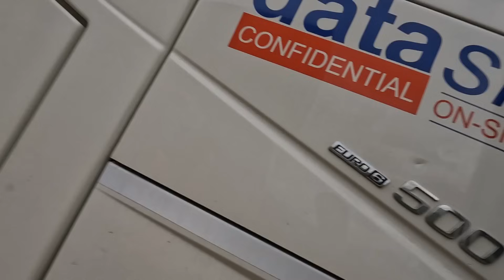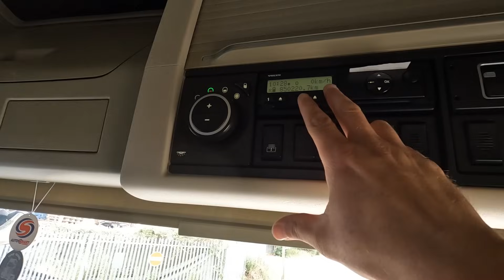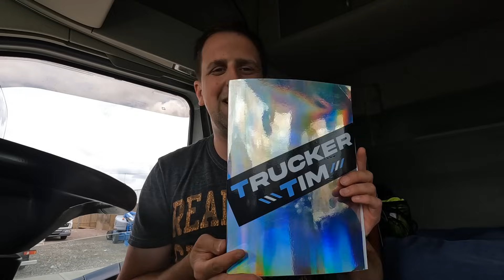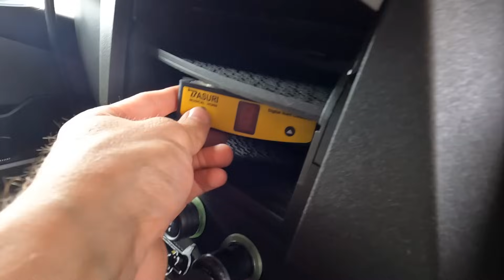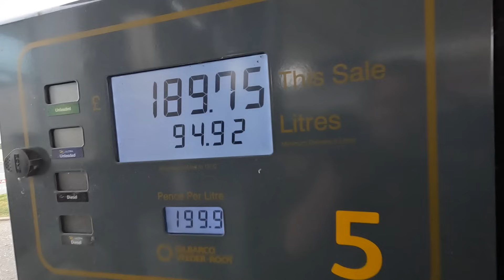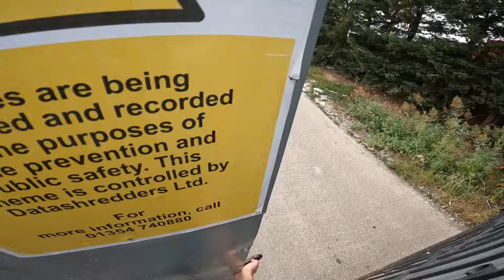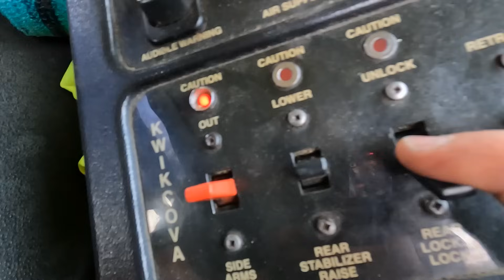Sent Off Site Empty | OVERLENGTH | Trucking Vlog 69